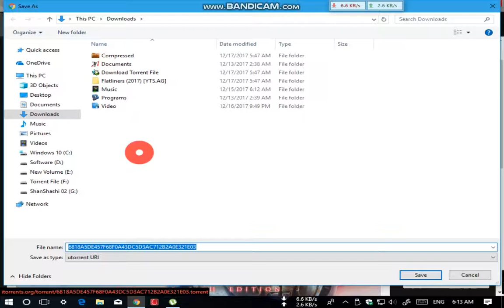STAR WARS The Force Unleashed Ultimate Sith Edition Downloaded